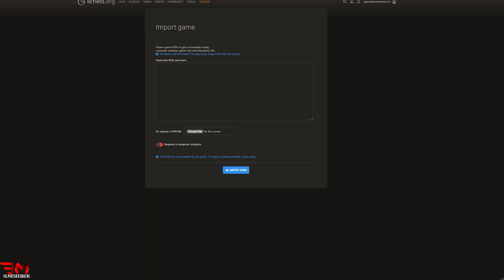Day for Chess to 2000 Elo: 6 Wins, 2 Losses, 1 Draw 🎉🏆👑 | الشطرنج تحدٍّ نحو الوصول إلى 2000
Join me on another exciting day in my journey to reach 2000 Elo in chess! Today's tally is 6 wins, 2 losses, and 1 draw, bringing my rating to 1128 Elo. Let's break down the games, learn from the losses, and celebrate the wins. The road to 2000 continues! 🚀♟️